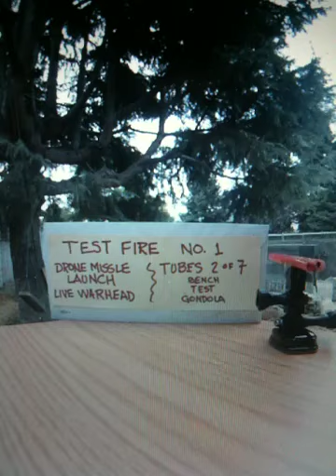AR Drone missile bench test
This missile bench test is a precursor to the future seven missile launch pod and remote firing systems, weapon systems being developed for the ARD. A drone fantasy and entertainment site.